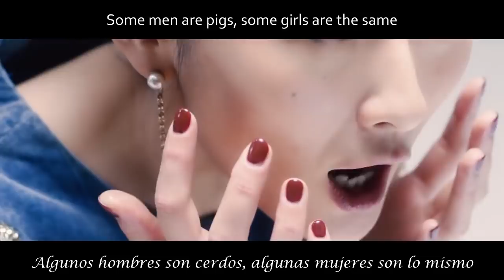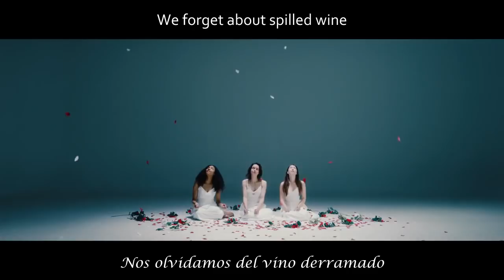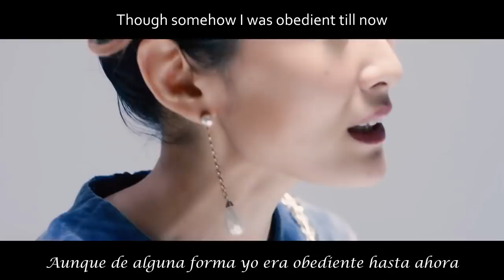【Mili】Camelia 【Sub Español】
Titulo: Camelia
Vocal: Momocashew

Lyrics: momocashew Music: momocashew & Yamato Kasai Arrangement: Yamato Kasai & Yukihito Mitomo Twitter momocashew Yamato Kasai

Creative director: raita nakamura

Cello: Masutami Endo Bandoneon: Satoshi

Kitamura Twitter Mix & Recording Engineer : Satoshi Yoneda MASTERING : KIMKEN STUDIO

Esta cancion pertenece al album "Millenial Mother" de la banda Mili

3-Summoning 101
4-Vitamins
9-Gertrauda
10-TOKYO NEON
13-With a Billion Worldful of
14-Every Other Ghost
18-Let the Maggots Sing
19-Nine Point Eight -special edit-
20-Still Alive